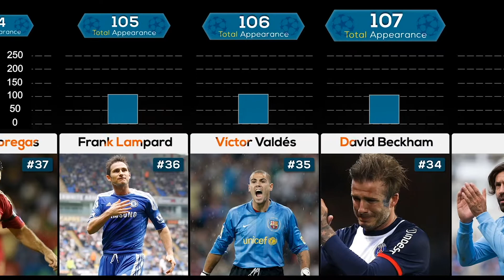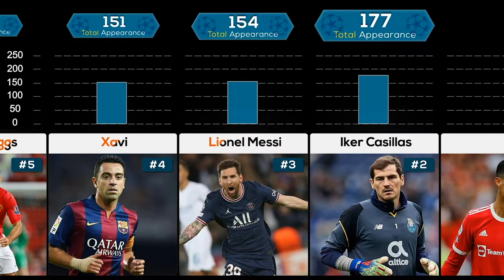Top Players With Most Appearance in UFEA Champions League & European Cup